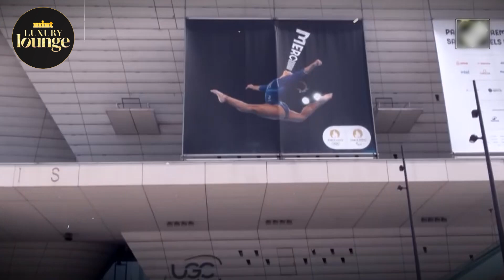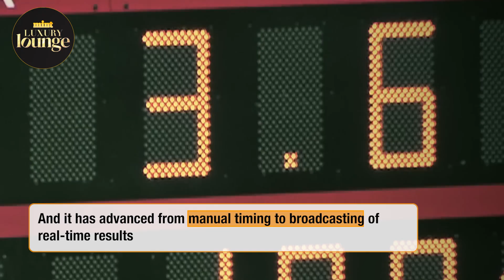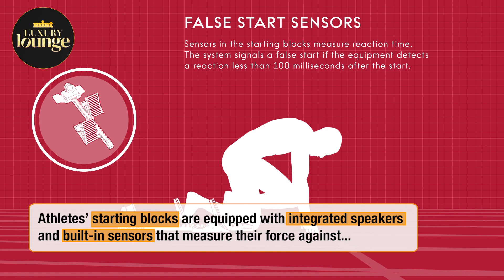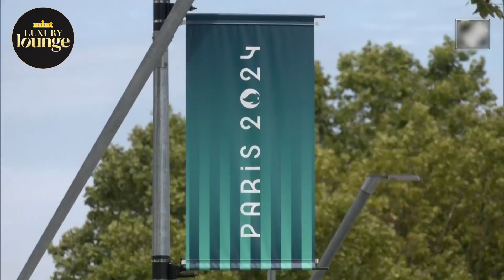Paris Olympics 2024: The Science Behind Timing At The Olympics | Luxury Lounge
Paris Olympics 2024: The Olympic Games have returned to Paris after 100 years. But even as everyone is glued to watching 10,500 athletes compete, how do judges take a call on competitions that are decided by the hundredth of a second or fractions of an inch? The first modern Olympics at Athens in 1896 was timed by manual stopwatches by Longines. Since then, a lot has changed... the modernity, the companies, and of course the precision. Watch!

Known Facts of Olympic Stop Watches | Olympic Modern Stop Watches | Luxury Lounge